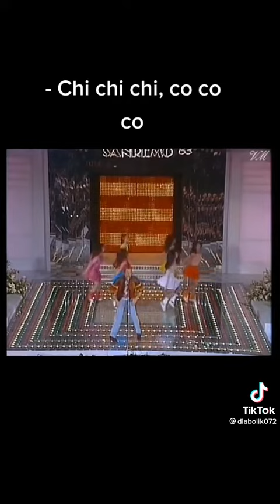il mondo dei social 😂😂😂